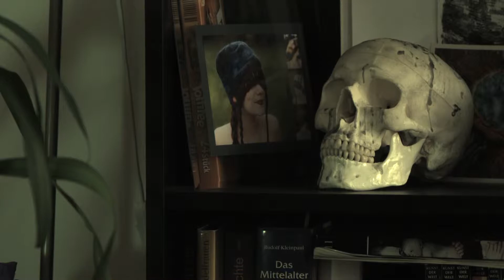Apertus Test Trabrennbahn